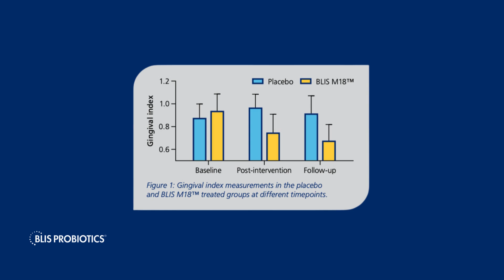Take a look at this reel to check out how BLIS M18® enhances dental and gingival health! 🤩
There are some incredible studies that have been done recently shining a light on just how powerful our active ingredient BLIS M18® is! 🙌

Support your oral health with our range of advanced dental health probiotics alongside your regular brushing, flossing & dental checkups! 👏
And remember, when you protect your oral health, you protect your general health because your mouth is the gateway to your body!

Ready for more exciting news...? 😁